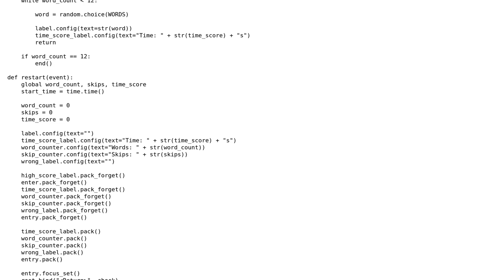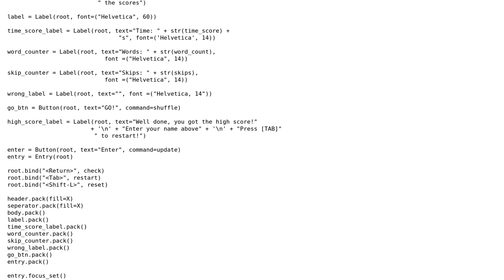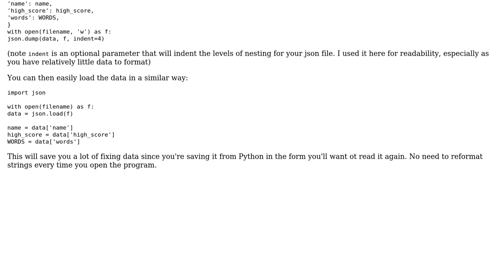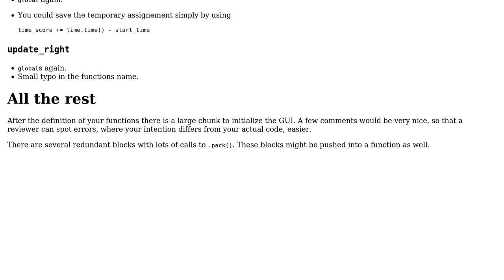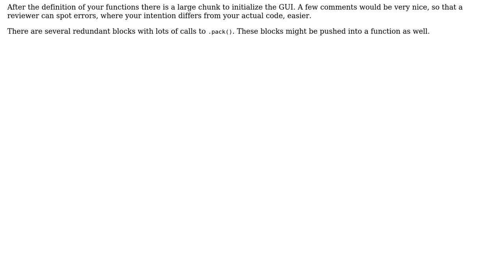Code Review: Simple word shuffling game - follow-up (3 Solutions!!)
Code Review: Simple word shuffling game - follow-up

With thanks & praise to God, and with thanks to the many people who have made this project possible! | Content (except music & images) licensed under CC BY-SA | Music | Images & others | With thanks to user SuperBiasedMan user Peilonrayz user Inkblot user Caridorc user AlexV and the Stack Exchange Network Trademarks are property of their respective owners. You are responsible for your own actions.